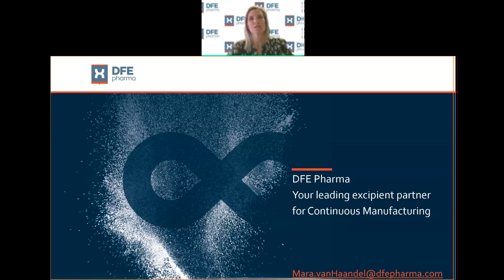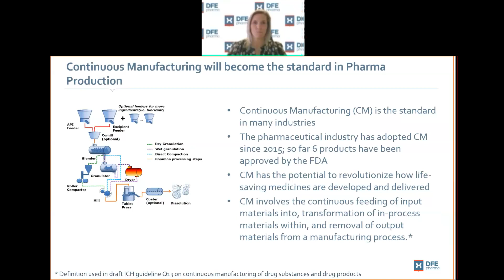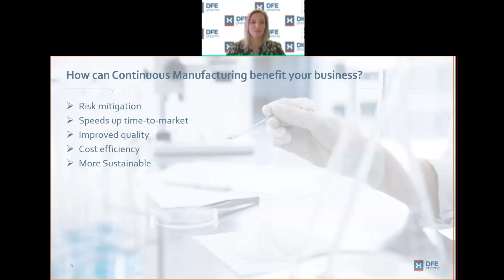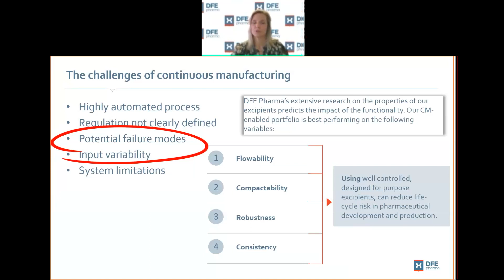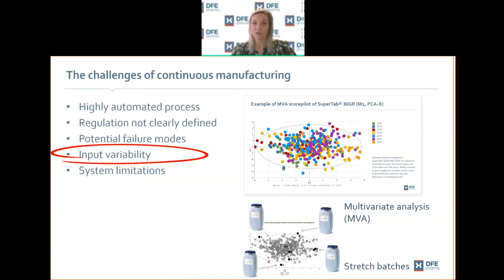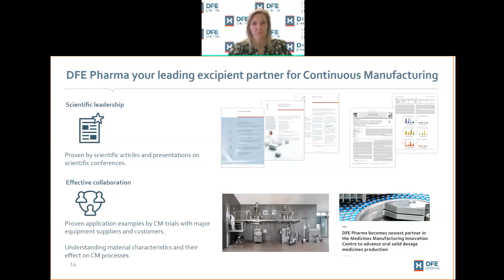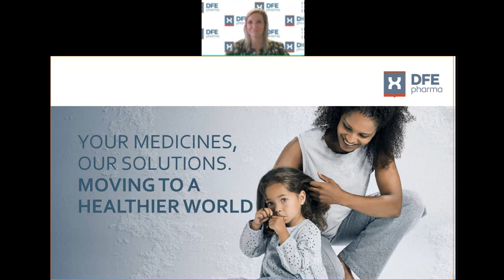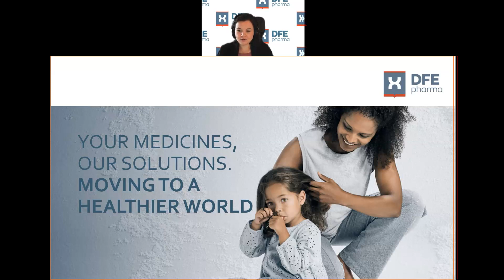Webinar: DFE Pharma, your excipient partner for Continuous Manufacturing 2021 - DFE Pharma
Watch our Webinar about Continuous Manufacturing, presented by Mara van Haandel, Innovation Program Director at DFE Pharma